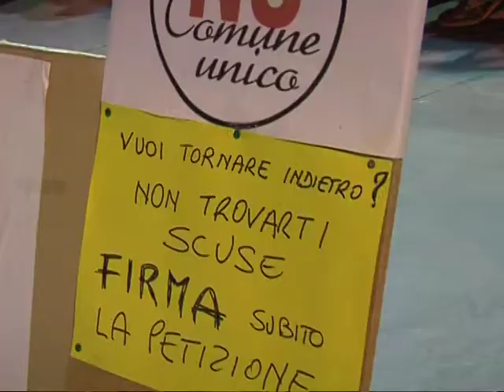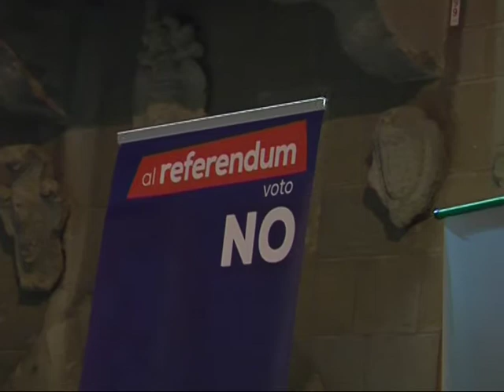lista civica 1 agosto